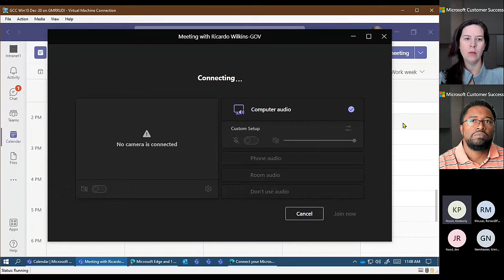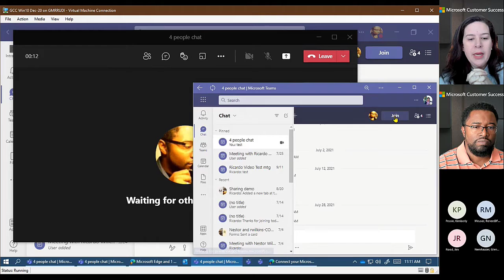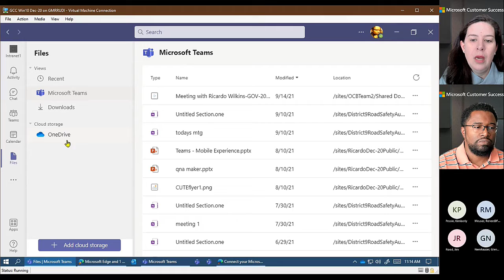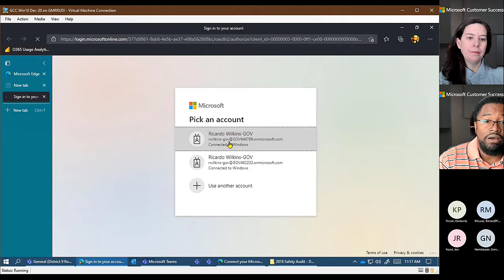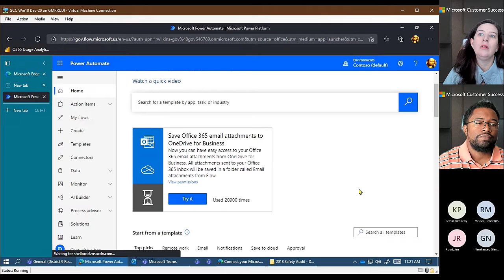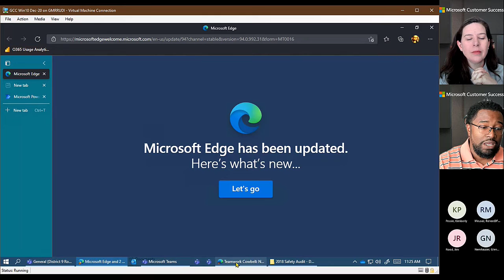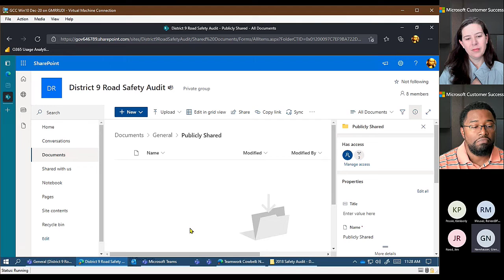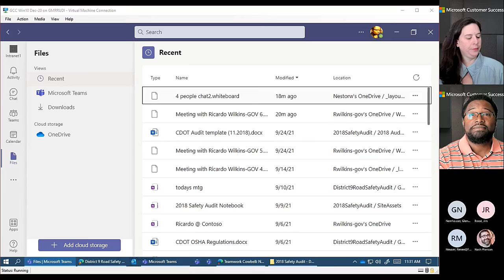The new Whiteboard; Microsoft Teams files in SharePoint - C.U.T.E.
Discussed the new Microsoft Whiteboard interface, and talked about using files in Teams and SharePoint.